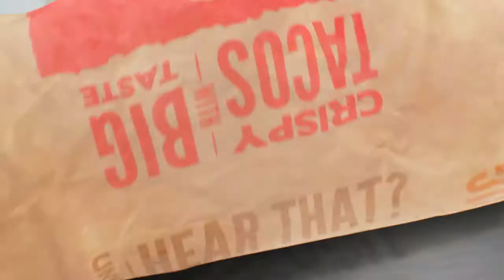TJI Breakfast BuiltReal